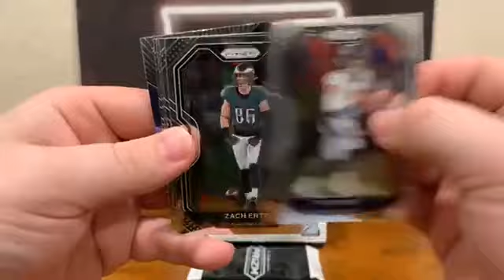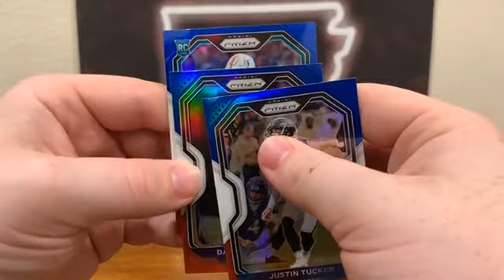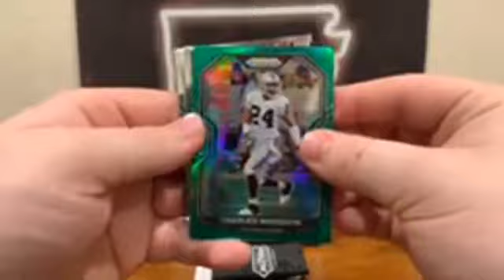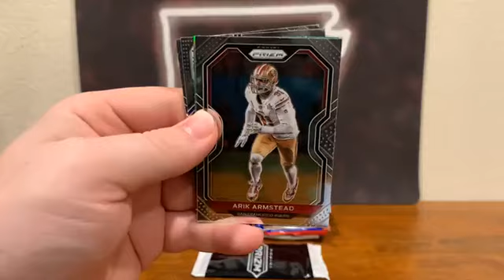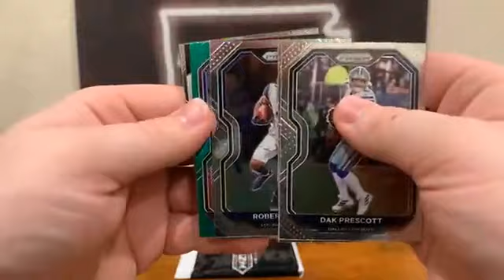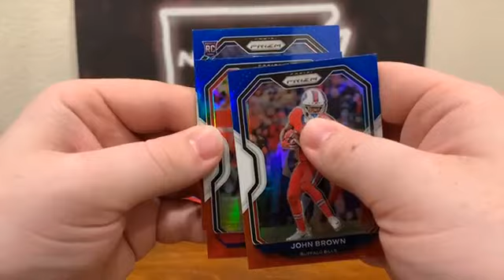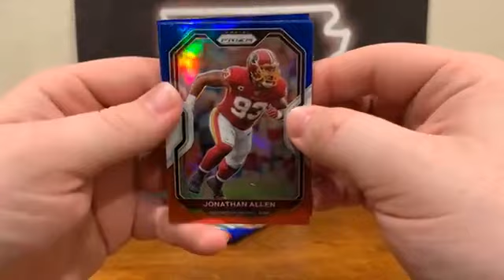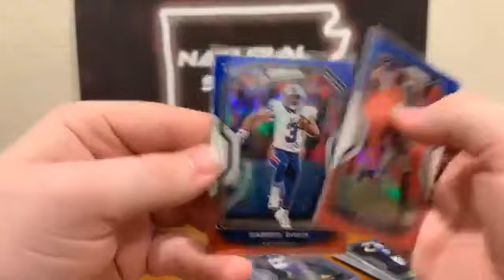2020 Prizm Football Break Full Cello Box (1/10/2021)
2020 Prizm Football Break Full Cello Box (1/10/2021)